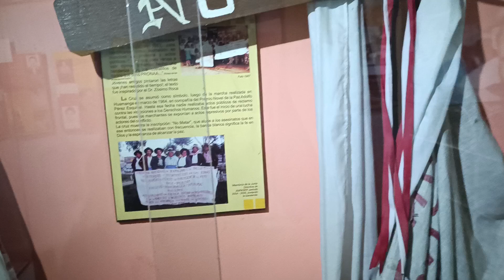MUSEO DE LA MEMORIA PARA QUE NO SE REPITA AYACUCHO PARTE 11